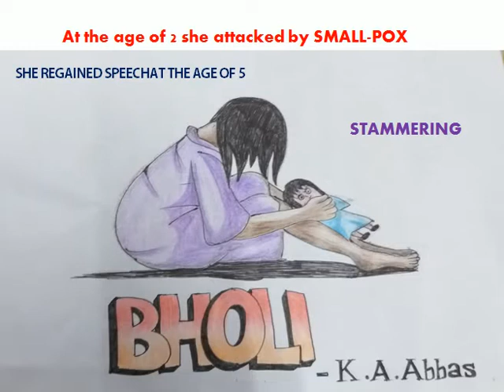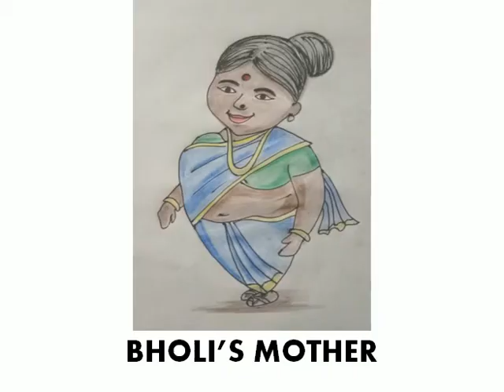BHOLI by A. K. ABBAS (in hindi)